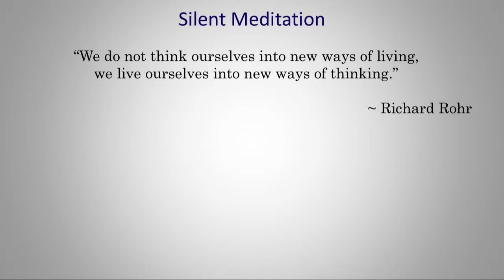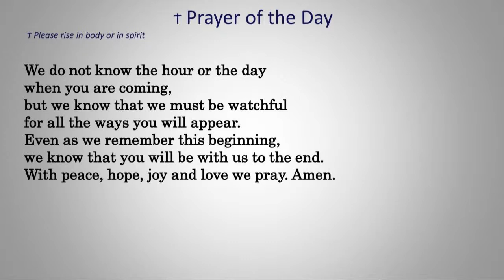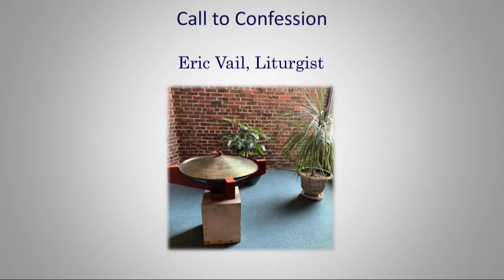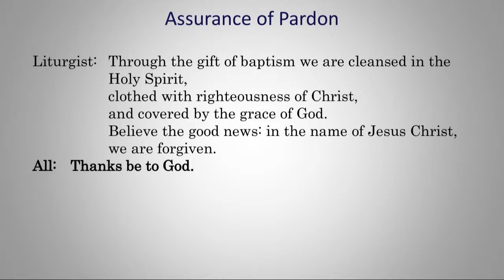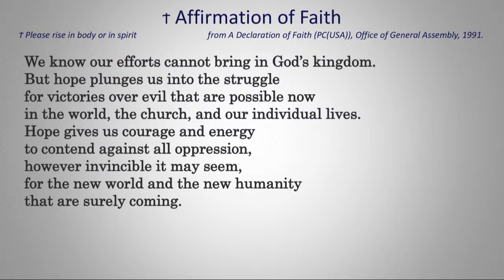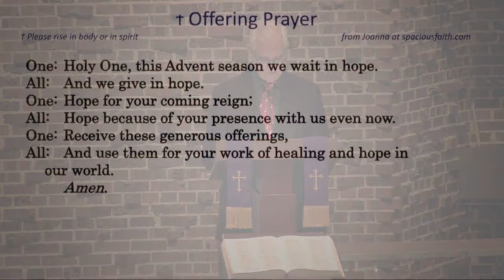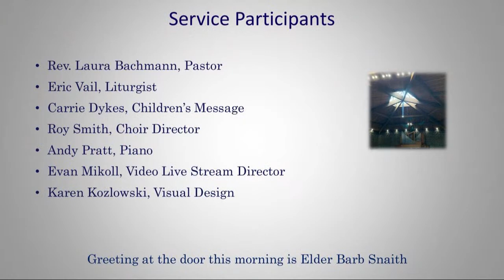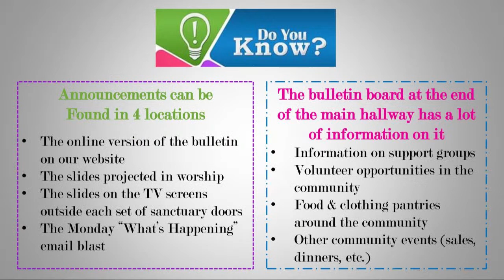Service, November 27, 2022